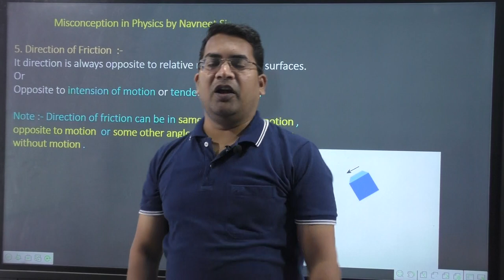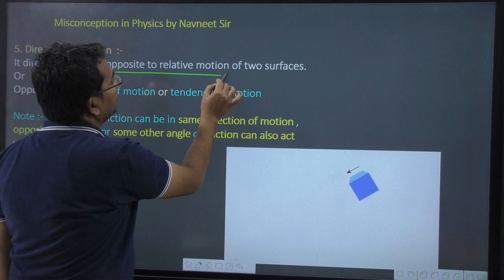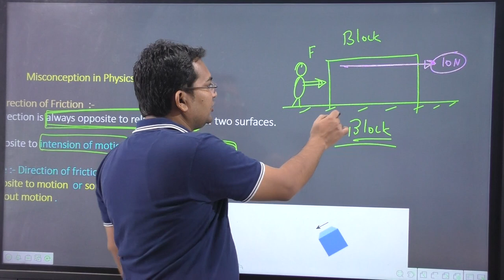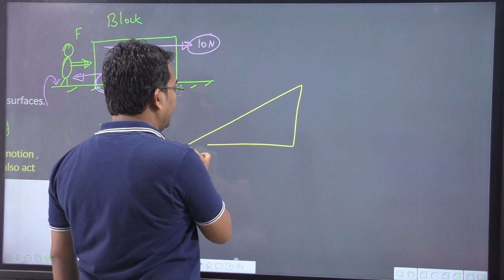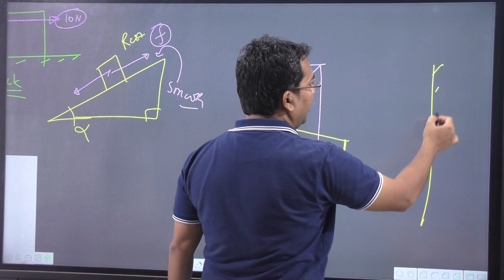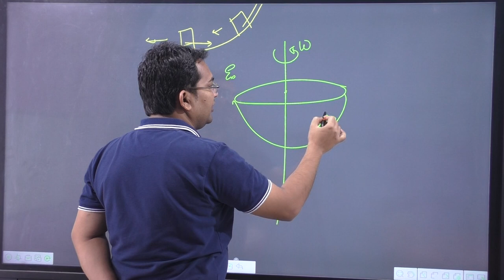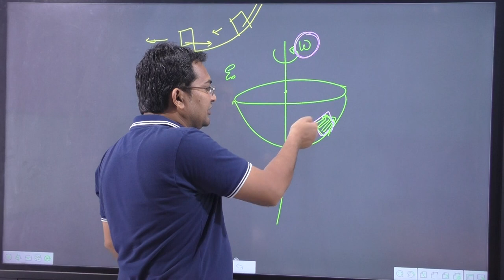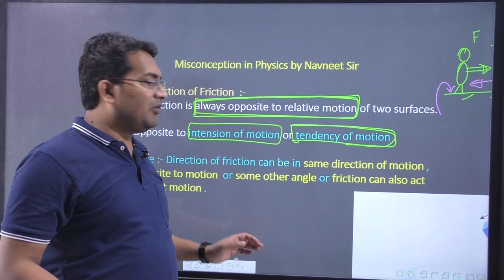direction of friction force 2023 | friction opposes motion true or false